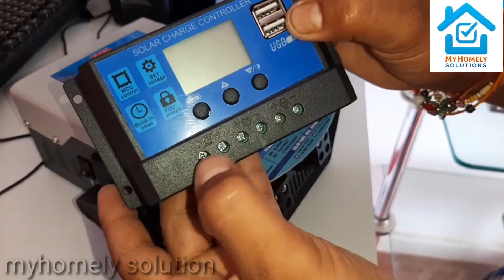Solar charge controller unboxing